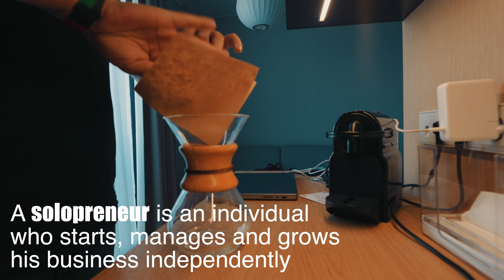Should I Quit iOS Freelancing? 🤔